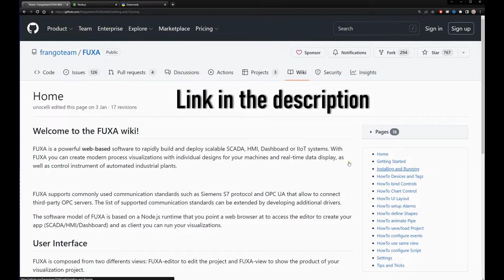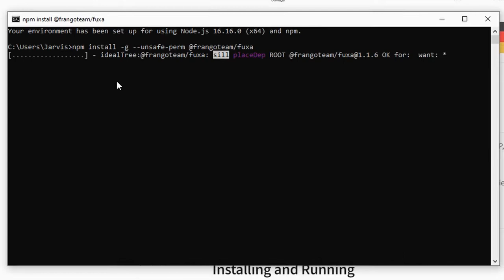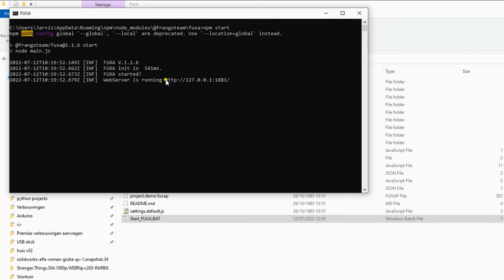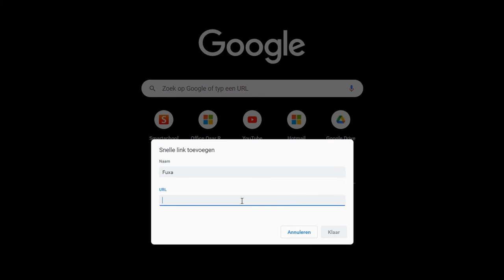How to install Fuxa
00:00 - 01:50 Installing Fuxa
01:50 - 03:15 How to run Fuxa
03:15 - 03:48 Example

Fuxa is an open-source web-based SCADA/HMI building application. In this video, we will cover how to install FUXA for windows and how to run Fuxa after each shutdown.
In the future, there will be an in-depth video of a practical example using Fuxa and OpenPLC.

Path to Fuxa:
C:\Users\USERNAME\AppData\Roaming\npm\node_modules\@frangoteam\fuxa
*Change the USERNAME to the name of your Windows User account.

I love beer 🍺🍺🍺 but if you want to support my YouTube channel you could consider buying me a coffee ☕:

A big thanks to the people who already supported the channel:

- Thomas N.
- Stefano
- Adam